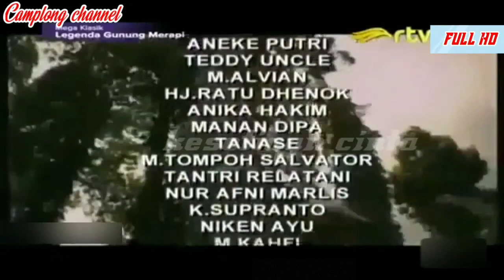AJIAN PELEBUR SAKETI LEGENDA GUNONG MERAPI EPISODE 111...?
film legenda misteri gunong merapi episode 111 ini tentang ajian pelebur saketi & jangan lupa tonton terus video ini sampai selesai jangan lupa dukung terus channel ini jangan lupa like komen share jangan lupa SUBSCRIBE nyalakan lonceng nya & jangan lupa kunjungi juga Mathalil channel jangan lupa tonton juga video nya ok gaesss terima kasih banyak wassalam

nah seperti inilah film legenda misteri gunong merapi episode 111 ini tentang ajian pelebur saketi & jangan lupa tonton terus video ini sampai selesai jangan lupa dukung terus channel ini jangan lupa like komen share jangan lupa SUBSCRIBE nyalakan lonceng nya & jangan lupa tonton juga video yang lainya ok gaesss terima kasih banyak wassalam